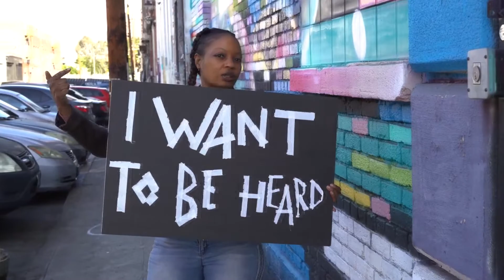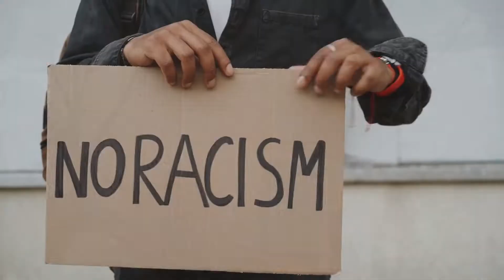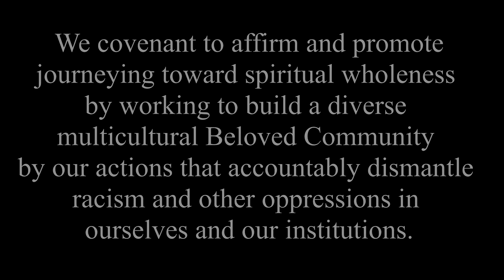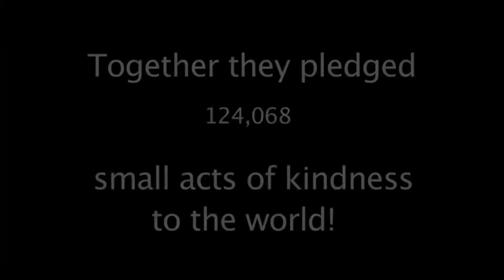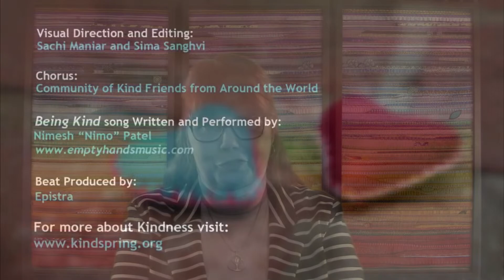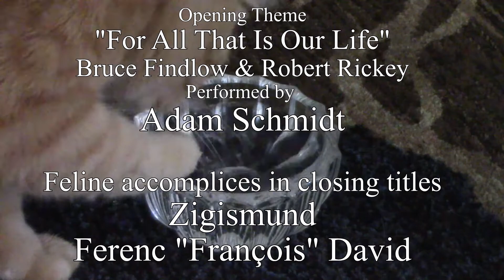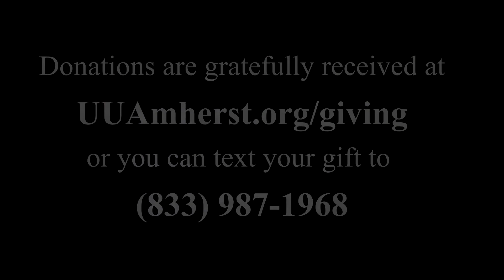02 07 2021 Building Beloved Community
Rev. Michelle discusses the proposed Eighth Principle of Unitarian Universalism:

“We covenant to affirm and promote journeying toward spiritual wholeness by working to build a diverse multicultural Beloved Community by our actions that accountably dismantle racism and other oppressions in ourselves and our institutions.”

This principle is unabashedly theological as it begins with journeying toward spiritual wholeness in a thoroughly Unitarian Universalist framework of working for good in the world. We recognize that our spiritual wholeness is only half determined by our personal practices; it is our work to create heaven on earth in the here and now that fulfills the other half.